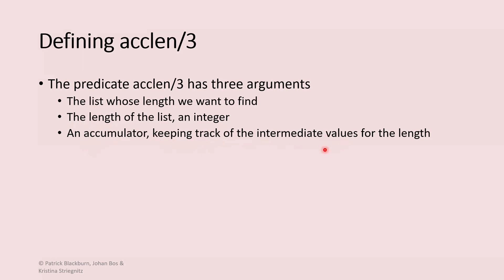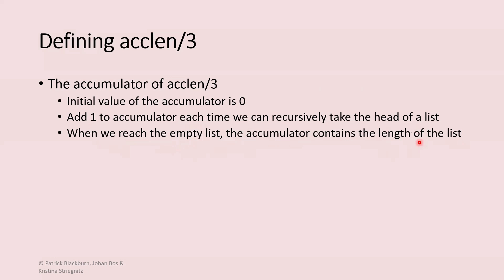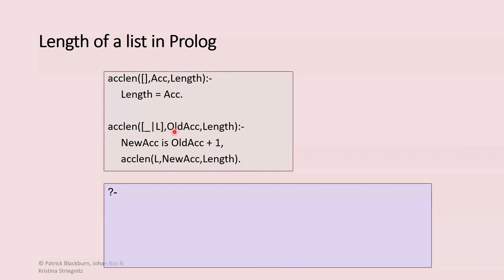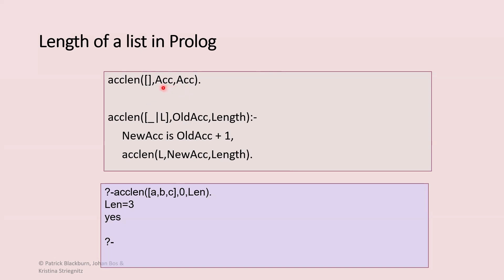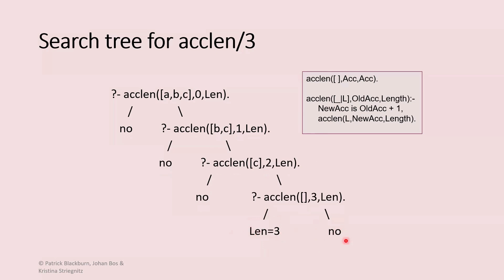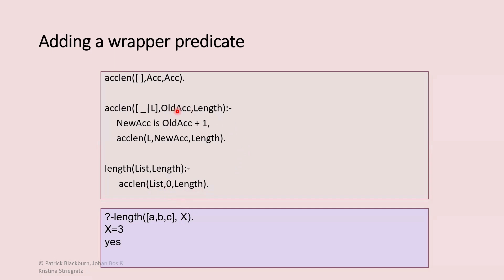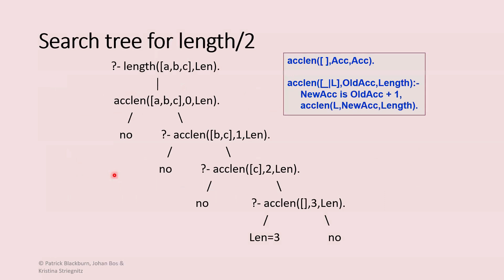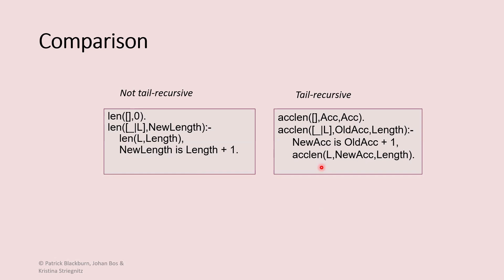Accumulator determining List Length in Prolog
ES-29. Accumulator with Wrapper. tail-recursive predicate in Prolog.